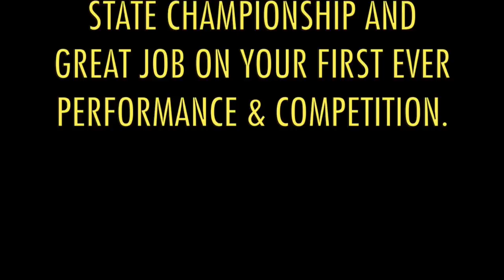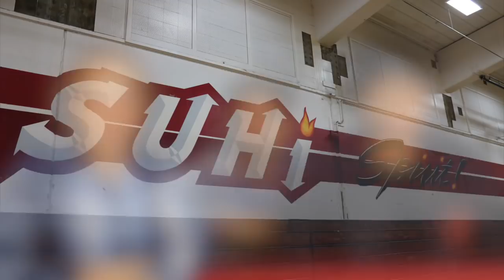Red Devils Review May 15, 2018